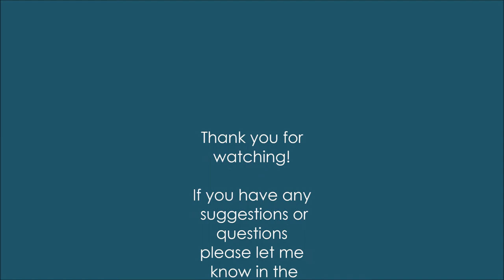How to draw a realistic marmot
Realistic drawing of an angry marmot. I used HB pencil for the sketch, St. Petersburg watercolor, polychromos pencils and some fineliners for the details.